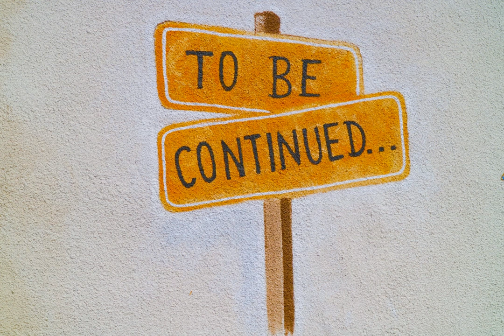Audio Case Study | The Power of Storytelling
This first instalment in our new occasional series discusses how story telling can enable you to connect with your audiences and how you need to organise yourself in order to produce great content.